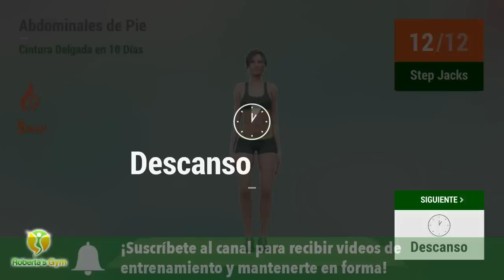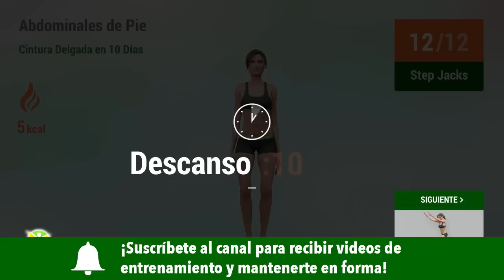ENTRENAMIENTO ABS Y CARDIO DE PIE DE 10 DÍAS PARA UNA CINTURA MÁS FINA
¡Esta rutina que combina ejercicios abdominales y cardio, todos ellos realizados de pie, adelgazará y moldeará tu cintura en 10 días! Con menos de 30 minutos al día, conseguirás afinar tu cintura y tonificar tu vientre.

Para eliminar la grasa del vientre, no es necesario hacer esas agotadoras y interminables rutinas de abdominales en el suelo, puedes hacerlo con una rutina sencilla pero muy eficaz que combina abdominales y cardio de pie. ¡Con estos ejercicios acelerarás tu ritmo cardíaco y tu metabolismo para que la quema de grasa se produzca rápidamente y con unos ejercicios específicos para trabajar la zona de la cintura podrás dejarla más fina y súper moldeada!

¡Vamos! 💪❤️

TIMECODES:

00:00 Windmill
00:33 Step Jacks
00:56 Descanso
01:14 Step Back Jacks
01:38 Descanso
01:57 Squat And Kick
02:38 Descanso
02:56 Slow Jumping Jacks
03:21 Descanso
03:39 Salto Estrella
04:06 Descanso
04:32 Waist Pinchers Left
05:05 Descanso
05:23 Waist Pinchers Right
05:56 Descanso
06:14 Sentadilla Sumo Isométrica
07:20 Descanso
07:38 Flexión Lateral De Tronco
08:13 Descanso
08:32 Flexión Lateral De Tronco
09:07 Descanso
09:25 Squat And Kick
10:06 Descanso
10:24 Side Leg Raise Right
11:05 Descanso
11:23 Side Leg Raise Left
12:04 Descanso
12:22 Oblique Twist Squat
13:08 Descanso
13:26 Abdominales Oblicuos
13:56 Descanso
14:23 Step Back Jacks
14:47 Descanso
15:05 Squat And Kick
15:46 Descanso
16:04 Slow Jumping Jacks
16:29 Descanso
16:47 Salto Estrella
17:14 Descanso
17:41 Waist Pinchers Left
18:13 Descanso
18:31 Waist Pinchers Right
19:04 Descanso
19:22 Sentadilla Sumo Isométrica
20:28 Descanso
20:47 Flexión Lateral De Tronco
21:21 Descanso
21:40 Flexión Lateral De Tronco
22:15 Descanso
22:33 Squat And Kick
23:14 Descanso
23:32 Side Leg Raise Right
24:13 Descanso
24:31 Side Leg Raise Left
25:12 Descanso
25:31 Oblique Twist Squat
26:16 Descanso
26:35 Abdominales Oblicuos